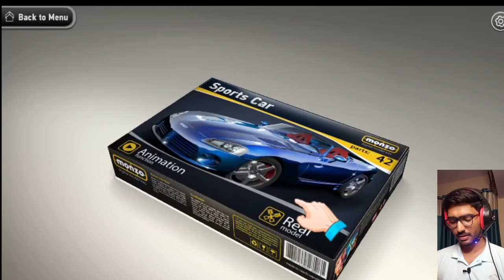I AM ASSEMBLED MY SPORT CAR🔥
Game Link  -

DREAMS HAVE GONE DIGITAL! Build, paint, sticker, capture and share

MONZO - DREAMS HAVE GONE DIGITAL - build - paint

sticker - photo - share

Monzo brings you the models from Revell. With Monzo you can take your real-life Revell models to digital form, working them into design variations that reflect the power of your own creativity. Easy sharing of your models via social media gives you the opportunity to show off your Revell collection to all your friends. MONZO is about discovery and adventure. It is more than

model kit construction simulation. In MONZO you can

build a model directly on your mobile device, providing

the joy of model creation with an appeal that speaks to

a broad audience of users, spanning from children to

adults. With MONZO, everybody can easily build simple

or complex models like cars, planes, machines, weapons,

animals etc.

* MONZO

= 50 available Models, plus wide palette of Paints and tons of cool Stickers! * Great Revell models like Messerschmitt Bf 109 G-6, StuG 40 Ausf.G, PzKpfw Panther Ausf.G

* Vehicles like Chopper Black Jade, Chopper Brimstone Beauty, Sports Car... * Weapons like Colt 1911, Smith & Wesson Model 53

* Unbelievable collection of Dinosaurs * Leonardo da Vinci's inventions like Paddle Boat, Drilling

Machine, Alternate Rotation, Spring Catapult

* 10 color palettes

* 20 stickers and enhancements * 10 backgrounds for photos

An unlimited amount of variations and... opportunities

to show off your imagination

MONZO is about creativity. After completing model assembly, next comes the exciting step of creating the final look for your model. With the help of a broad range of color palettes and shadings waiting to be applied to

the individual parts of your creation. Another way to further personalize your design is by choosing some of the endless stickers available to apply to your models. From surface texture to a specific motif, anyone can create a one of a kind original. MONZO is a wonderful experience. Integration with your smartphone's camera allows users to easily create

entertaining photo montages. So whether you place your

model onto a painting from your favorite artist or super impose it into the center of the football stadium during the world championships, the possibilities are limited only by your own imagination. MONZO is about the sharing of your ideas. After the creation of your original model, Monzo allows you to easily share the results of your creativity across all social

media with friends as well as with those who share similar

interests. Monzo opens the road to mutual inspiration.

Monzo is the joy of discovering how things work. Model building reveals how things look on the inside. Through the building of models in Monzo, you can dig deep down into the operation of active components to provide insight into the details of their functioning. Not just for children, Monzo is entertaining as well as an educational experience.

All models can be purchased via the MONZO Store within the application itself. Kits are sorted into various categories for easy orientation. MONZO features a wide selection of classic model kits intended to motivate personal exploration. Emphasis is placed on the experience of taking the kit out and unpacking the boxes for an exciting experience. Each box contains a step-by-step assembly guide.